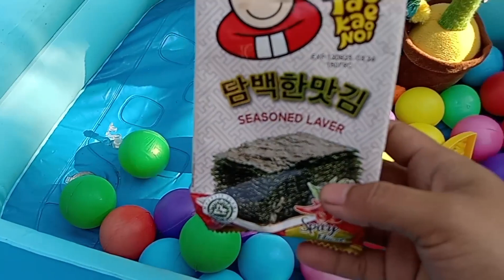Menemukan jajan,es krim, balon, PJ mask, Masha, Doraemon, masakan, dokteran, ayam, surprise egg 06